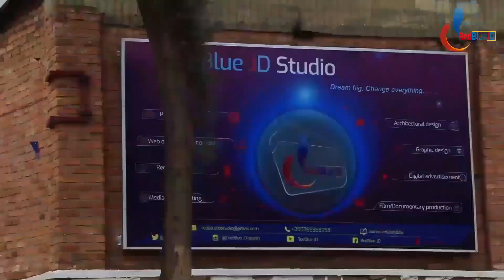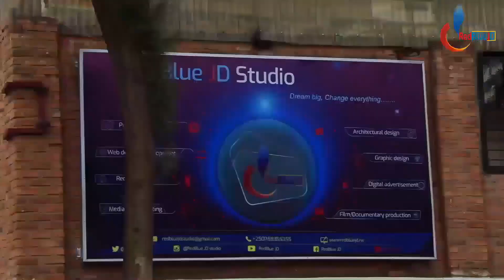Ibishushanyo byambere bihenze ku isi| Ishusho imwe yakiza ubufaransa bwose burundu| Menya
ISHUSHO IMWE ISHOBORA KUGURISHWA IGAKIZA UBUFARANSA KU RWEGO RUKOMEYE. ISHUSHO YA MONA LISA YAGURWA IBIHUMBI 666$.